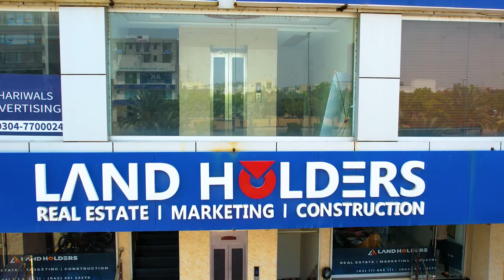Zainab Mall | 𝐒𝐇𝐎𝐏 & 𝐀𝐩𝐚𝐫𝐭𝐦𝐞𝐧𝐭 In Bahria Town Lahore | Best Investment Opportunity | Land Holders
Welcome to Land Holders, today we will discuss 𝐙𝐀𝐈𝐍𝐀𝐁 𝐌𝐀𝐋𝐋 project in 𝐁𝐀𝐇𝐑𝐈𝐀 𝐓𝐎𝐖𝐍 𝐋𝐀𝐇𝐎𝐑𝐄! The project offers a luxury Apartment studio, 1 bed and 2-bed apartments and commercial shops in very affordable price. The apartments are situated at a prime location of Bahria Town Lahore's commercial near Talwar Chowk. All 𝐒𝐇𝐎𝐏 & 𝐀𝐩𝐚𝐫𝐭𝐦𝐞𝐧𝐭𝐬 nearby are very successful projects due to the location. The 𝐒𝐇𝐎𝐏 & 𝐀𝐩𝐚𝐫𝐭𝐦𝐞𝐧𝐭𝐬 are an ideal investment opportunity in which you can pay on a easy installment plan.

Head Office: Location: 58-A Nishter Commercial, Bahria Town Lahore.

shops for sale in bahria town lahore
bahria town commercial plots
bahria town lahore house for sale
bahria town lahore shop for sale
commercial investment real estate
commercial investment in bahria town
shops for sale
shops on instalments in bahria town
shops & apartments on instalment in bahria town lahore
shops on instalments
commercial investments in lahore